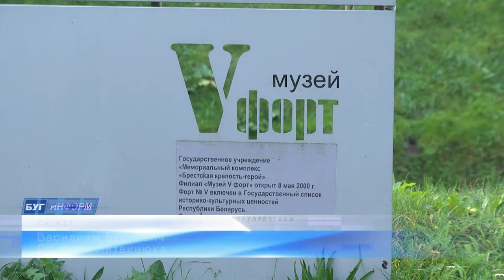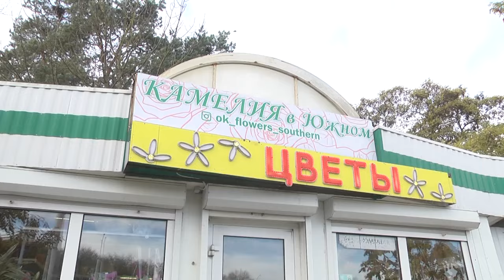2023-11-03 Возвращения солдата срочной службы домой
-В осенний призыв многие молодые люди готовятся к службе на благо Родины. Но ещё – это время, когда солдаты-срочники, спустя год работы над собой, возвращаются домой. Они, закончили свою службу в армии, попрощались с военной жизнью, приняли поздравления от командования и уже направляются домой. С собой солдаты забирают наработанный личный опыт, надежды на будущее, и чувство скорой встречи с любимыми. О том, как солдат возвращается домой расскажет Василина Буцкевич.
*Наши контакты:*
✅Телефон горячей линии:
54-63-67